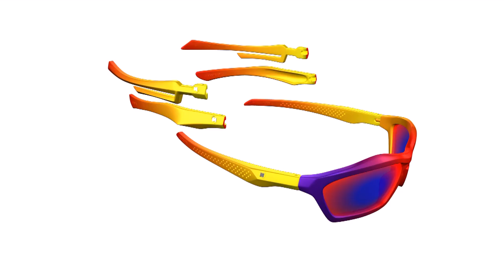NUKE VENOM SUNGLASS EYEWEAR MODULAR CUSTOM SYSTEM INDIEGOGO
MODULAR EYEWEAR SYSTEM